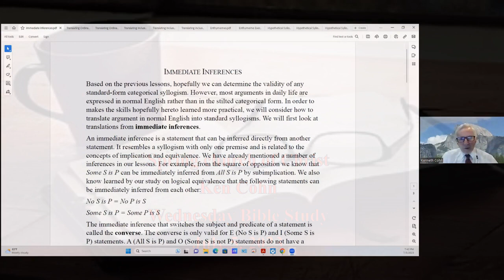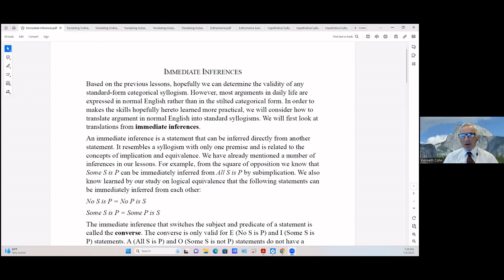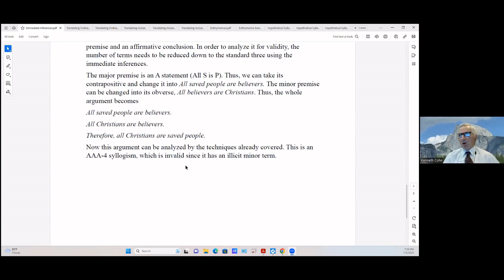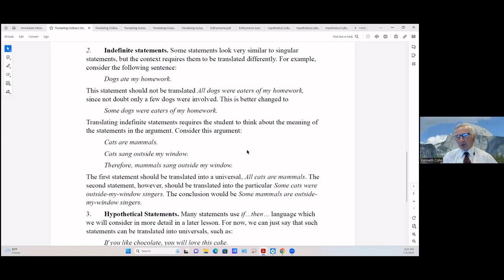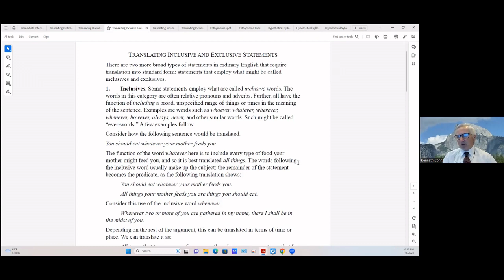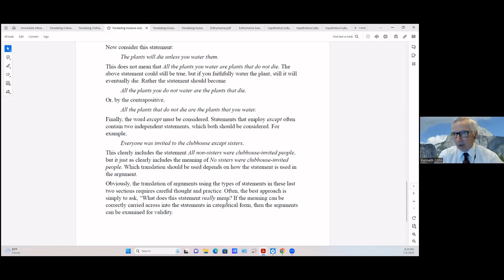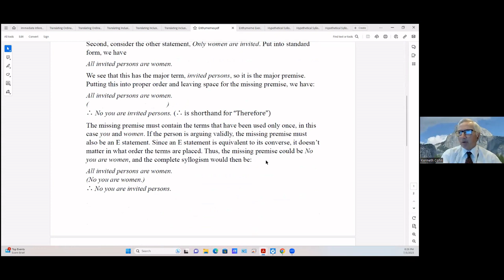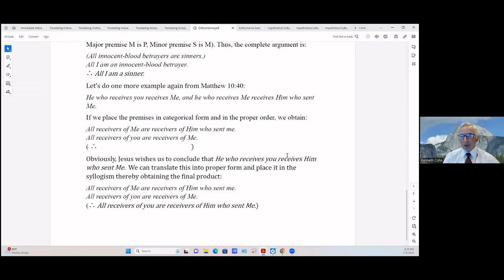Logic And The Bible (Part 16) ~ Ken Cohn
July 5, 2023 ~ Wed Night Bible Clas ~ Spring Church Of Christ